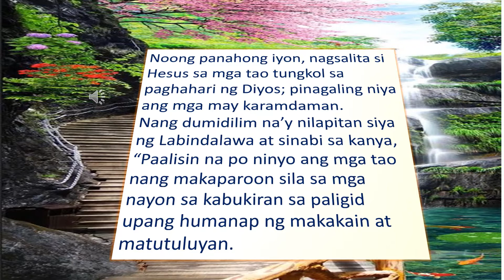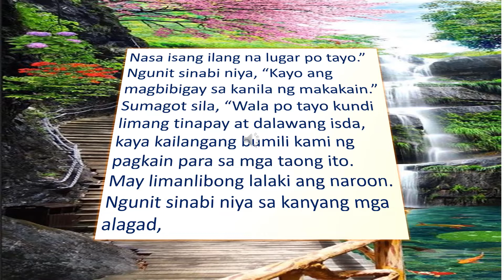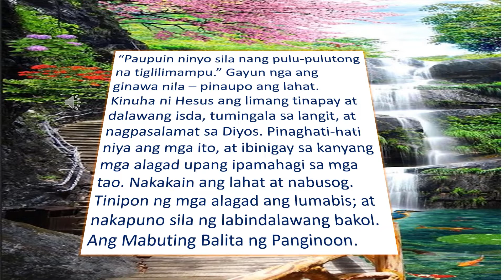Solemnity of the Body and Blood of Christ I June 19, 2022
A Homily for the Solemnity of Corpus Christi I June 19, 2022.